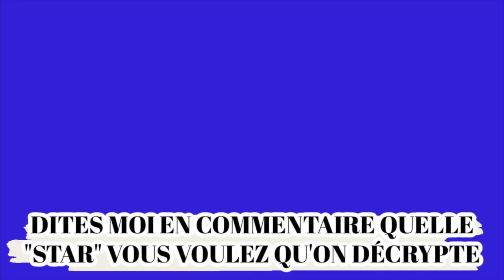GUIDE DU STYLE : BELLA HADID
Hello mes babies, rejoignez moi sur Instagram pour un max de looks
Trop contente de vous retrouver pour une nouvelle vidéo " guide du style" parce qu'au final ça faisait un petit moment que je ne vous en avais pas fait de nouvelle édition.
On s'attaque aujourd'hui au style de BELLA HADID, un peu icône actuelle en terme de mode.
J'espère que la vidéo va vous plaire, vous trouverez juste en dessous les liens des deux articles bustiers que je vous montre si ils vous intéressent.
Love you
Elodie